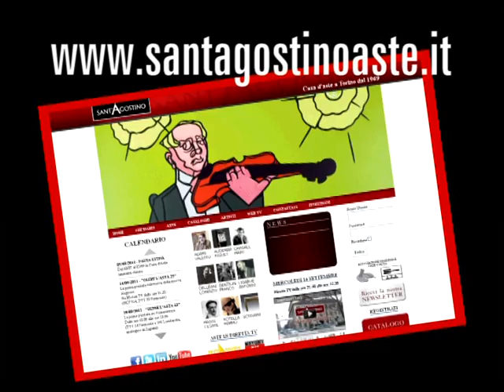SANT'AGOSTINO ASTE su PRIMANTENNA e MOTORI TV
SANT'AGOSTINO casa d'aste a Torino dal 1969
"Oltre l'Asta" su Primantenna e Motori TV.